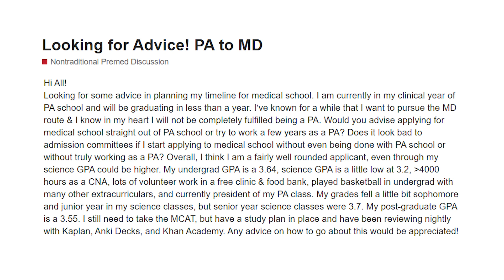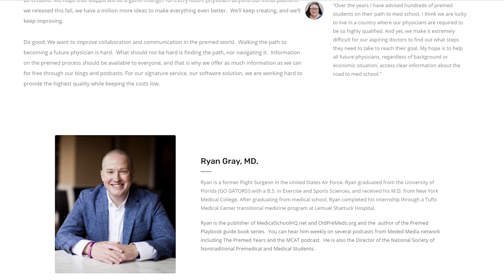I’m a PA Student and I Want to Go to Med School | OldPreMeds Podcast Ep. 251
Our student today is in PA school but has known “for a while” that they want to go to medical school. What are the next steps, and are there any issues? That's what we cover today!

Links Mentioned in this Episode:
• The Premed Years Ep. 63, "PA to Doctor: What Route Should YOU Take?"
• The Premed Years Ep. 170, "PA Turned MD Talks About Why He Made the Switch"
• The Premed Years Ep. 254, "MD vs PA! Let’s Talk About It with a PA to Help You Decide"

Our question is from a current PA student who wants to pursue medical school rather than being a PA for the long term. This student wants to know if they should practice for a few years as a PA before applying to med school, or if they can apply to med school even while they're still a PA student.

In my answer, I discuss:
• The main thing you need in order to go from PA to MD.
• Really understanding and articulating *why* you want to be a physician rather than a PA.
• What *is* the actual difference between a doctor and a PA?
• Why did you go to PA school if you've known for a while that you want to be a physician?
• Should you start reaching out to med school admissions committees?
• Is there a right or wrong answer for "why physician, not PA"?
• Should you practice for a few years as a PA before med school?

0:00 Introduction
0:43 eShadowing Announcement
5:05 Student Question
6:41 My Answer

Be sure to check out for Mappd, a premed app that's changing the premed landscape, especially for nontraditional students!